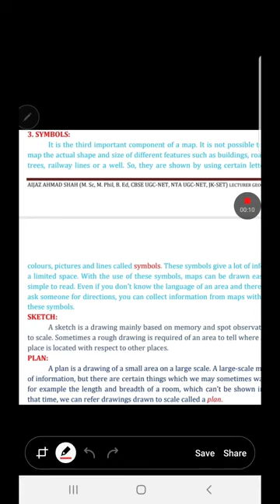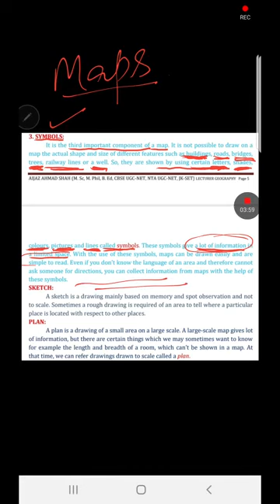Maps (part- 3)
Class:- 6th
Topic:- Maps
Sub topic:- components of a map
3rd component of Map :- symbols
Teacher:-Tahira Akhter
DATE:- Monday 6 july 2020